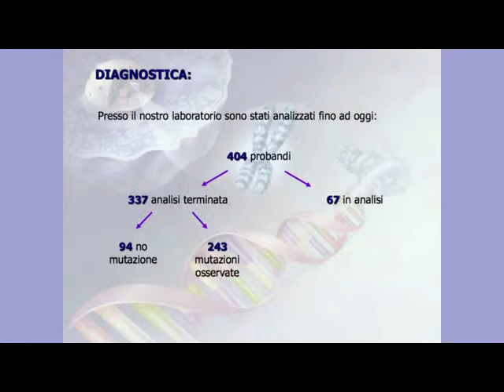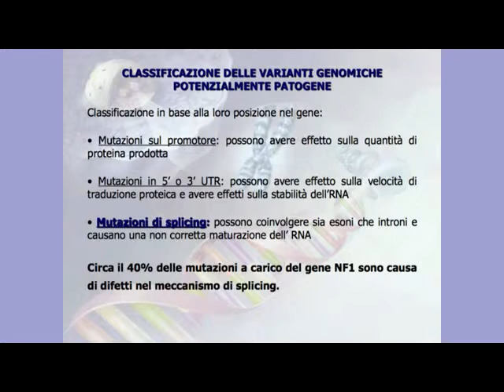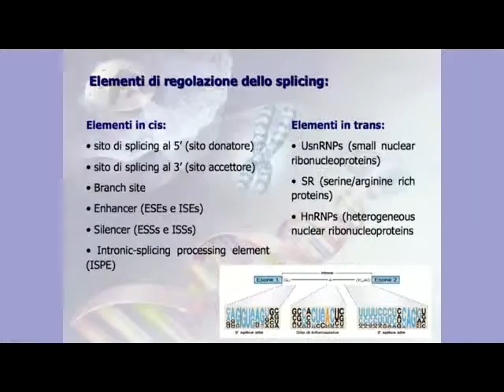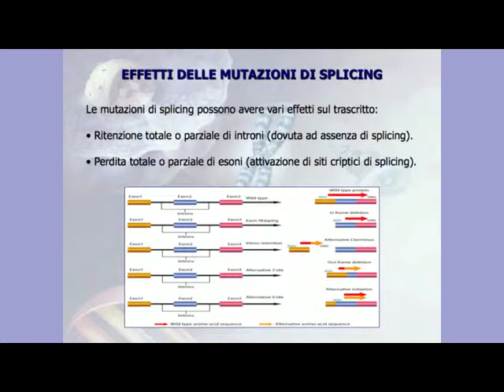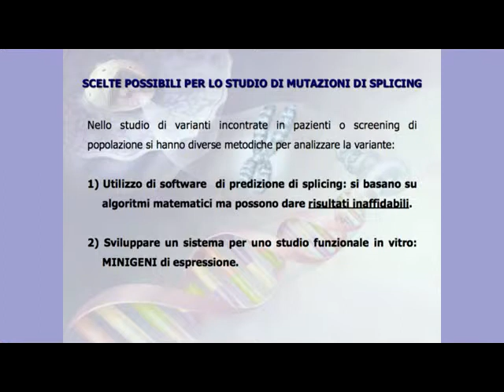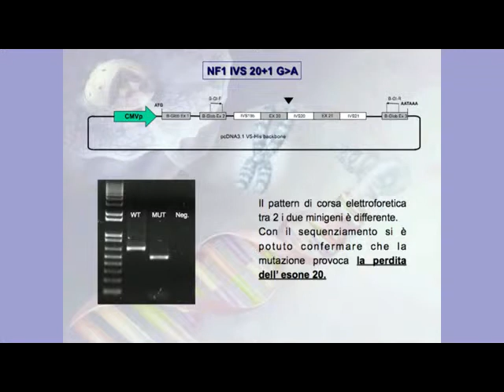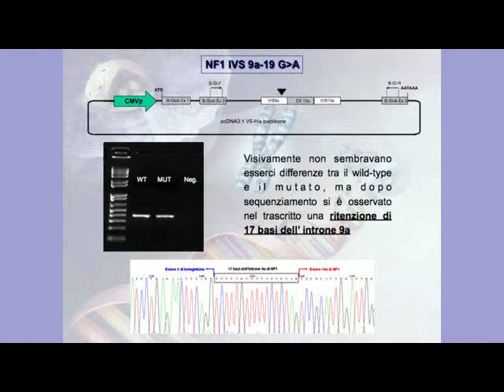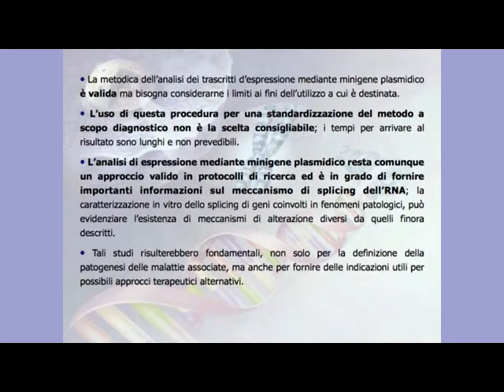Intervento Dott.ssa Monica Forzan - Associazione Linfa Assemblea 2013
In occasione dell'Assemblea dei soci 2013 dell'Associazione Linfa onlus la dott.ssa Monica Forzan, biologa, ha aggiornato i soci sulla sua attività di laboratorio sulle neurofibromatosi del Dipartimento di Salute della Donna e del Bambino dell'Università degli Studi di Padova

L'Associazione LINFA (Lottiamo Insieme per la Neuro Fibromatosi) è nata nel 1993 ed è formata da genitori di bambini e persone con Neurofibromatosi, i loro medici e tutti coloro che desiderano contribuire allo sviluppo delle conoscenze e della ricerca sulle Neurofibromatosi.
Facebook Linfa Neurofibromatosi